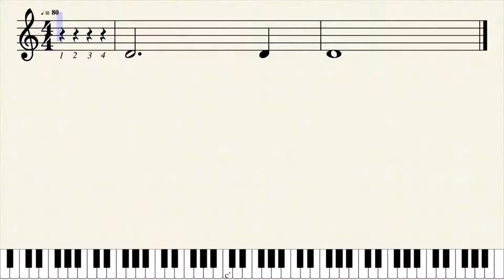2. It's a Small World Right Hand_Bar 3-4_Tempo: 80